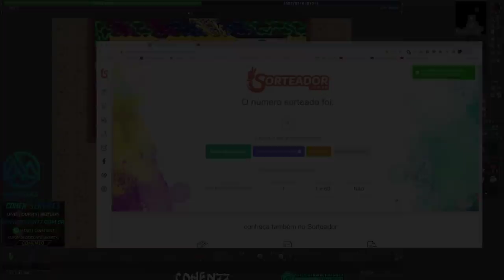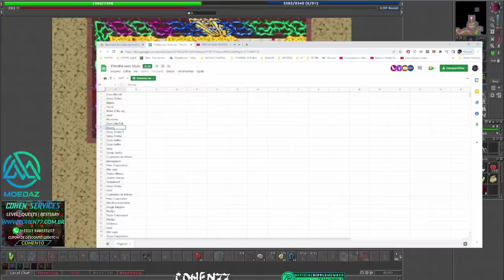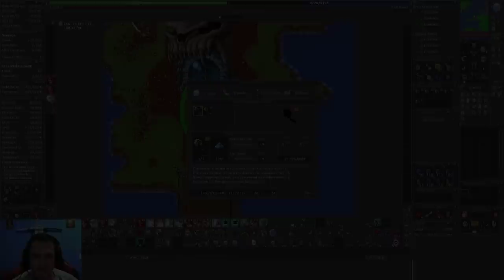DOUBLE RARE LOOT BOSS, MENACING EGG & CRACKLING EGG, DROPING MAGE'S CAP AND TIER 3